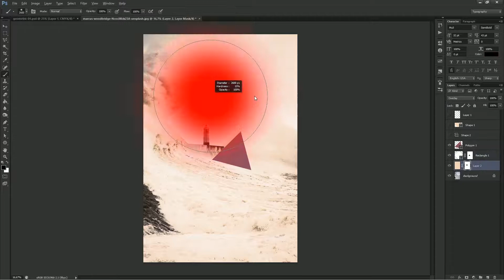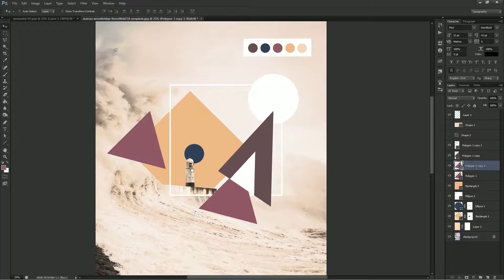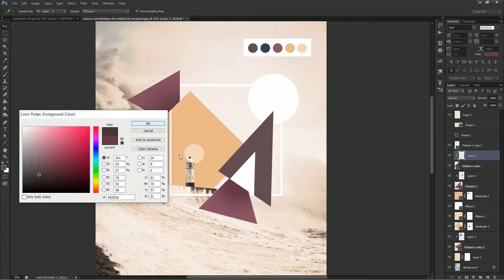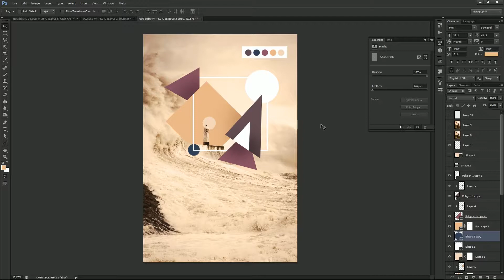Abstract Lighthouse - Digital Art - Photoshop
Digital Art - Abstract Lighthouse
Photomontage created using Adobe Photoshop for study and inspiration.

Fotomontagem criada usando o Adobe Photoshop para estudo e inspiração.

Design: Frederico Lopes